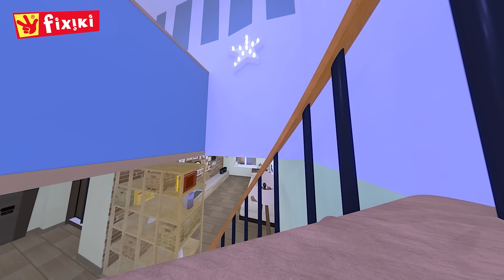Fixiki în română | Aventura VR cu Fixikii: Înțelegem cum funcționează Roller Coaster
În episodul de astăzi din seria noastră captivantă, personajele îndrăgite Nolik și Digit își unesc forțele pentru a construi un roller coaster extraordinar. Acest episod este ideal pentru părinții care caută conținut educativ care să inspire și să motiveze copiii să învețe prin joc și experimentare. Alăturați-vă lui Nolik și Digit în această aventură,. Desene animate pentru copii.

Desene animate educative pentru copii cu echipa fixiki.

Click pe episodul preferat:
00:00 Roller coaster
05:46 Indemn NOLIK
05:53 Realitatea virtuală